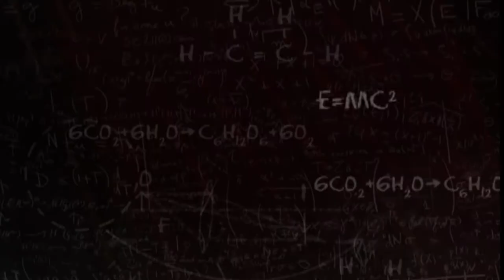Memória Científica - Roberto Herminio Moretti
Professor da Faculdade de engenharia de Alimentos da Unicamp